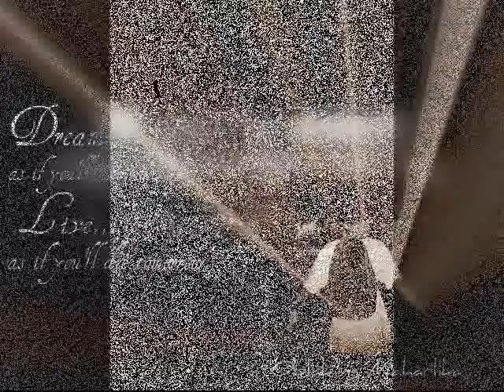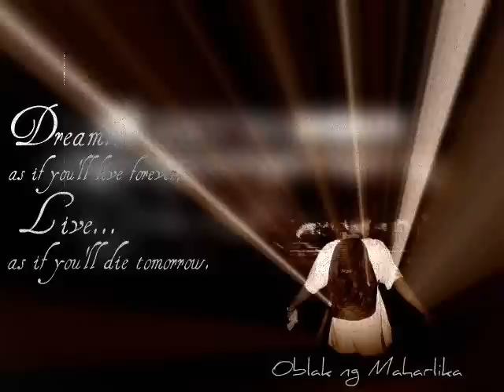Dugong Maharlika - Pag-sibol Ng Ika-Apat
Eto na ung hinihintay ng lhat ..
Pag-sibol ng ikaapat na BALA..
c2!!